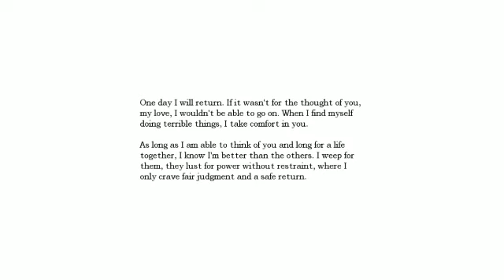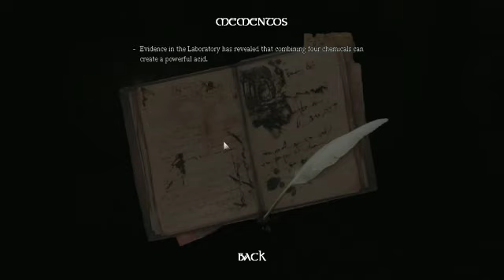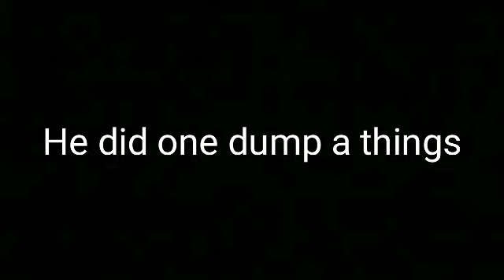amnesia: the dark descent part 5| I saw big Monster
This is the longest video